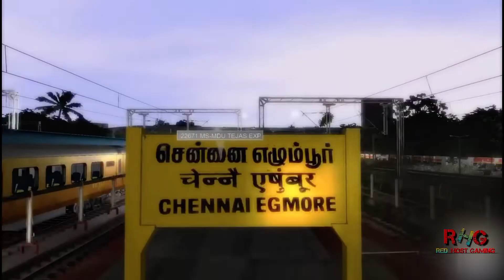🔥TRAIN SIMULATOR 2022 || RAILWORKS FHD Indian Gameplay #1 | RedHost Gaming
About Video👇

This is a PC simulator gameplay, just enjoy this video with us. •Drive safely and obey the traffic rules. This is one of the best realistic simulation games, and you can also play with Indian bus's & trucks. I am playing with the Train Simulator 2022 in this video. You will definitely enjoy this video.

NOTE: THIS VIDEO IS ONLY FOR EDUCATIONAL AND INFORMATIONAL PURPOSES.Red Host Gaming channel can't guarantee that you will make money from this or any of my video.

Red Host Gaming